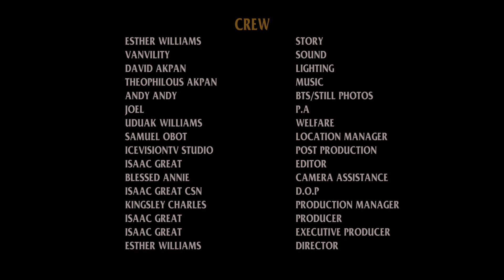UNSHAWDOW ME - {2022 Full Short Movie] Bernadatte Obi & Manny Stitches A real story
0:00 Introduction
1:37 Main Part
2:50 Upload a video

Things do not go smoothly so Judy asks Harrison to consider the job offers she's been bringing but he rather transfers aggression on her so he beats her up mercilessly.
What could be the possible repercussions?

© LOIS ENTERTAINMENT AWARD USA LLC